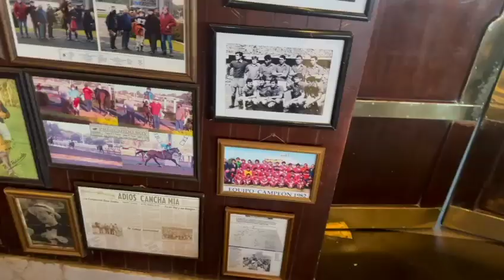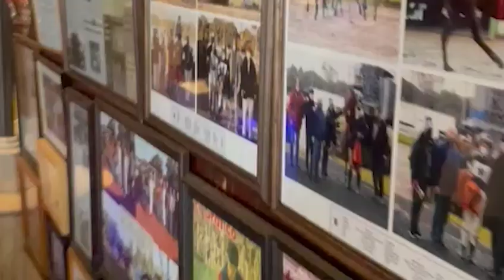VLOG 1: bar Homero Manzi Federico Lemmi